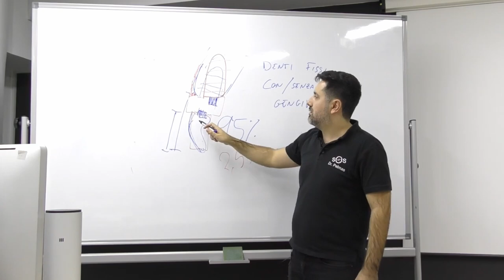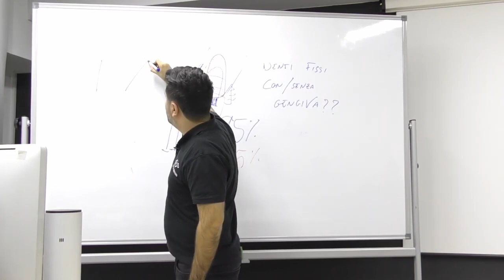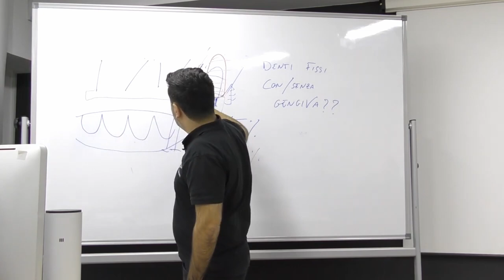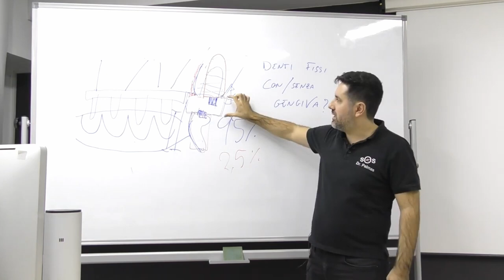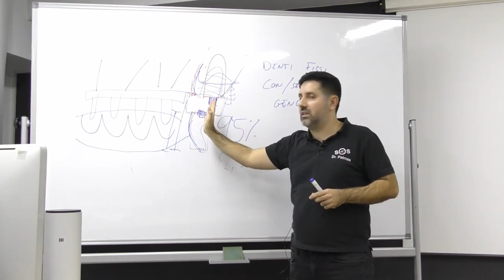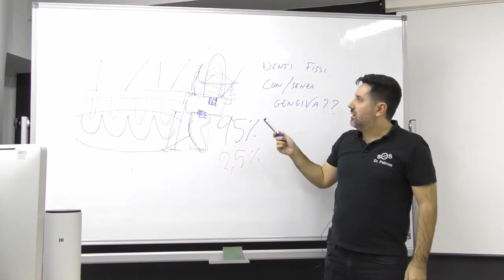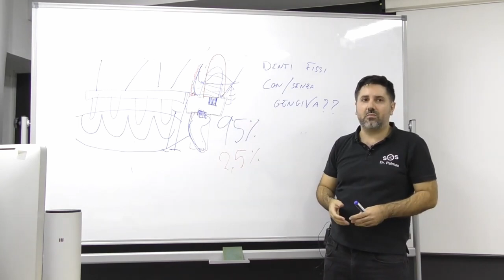Dr Palmas: ti spiego perché gli impianti non cadono.